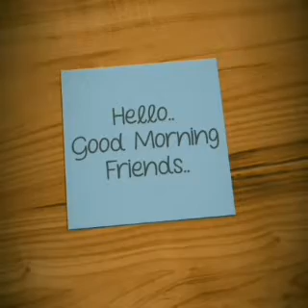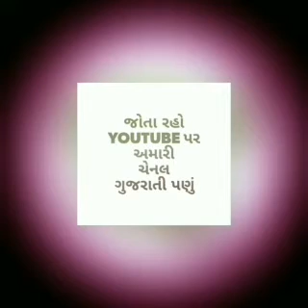RJ Dhvanit Morning Mantra 04-07-2017 | ધ્વનિત આ ટ્રાફિકનું કૈક કર